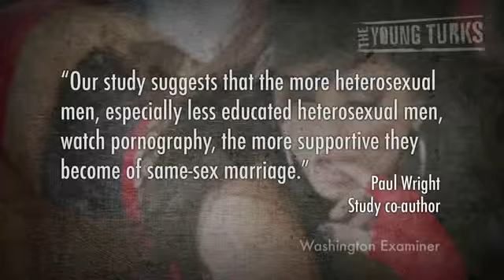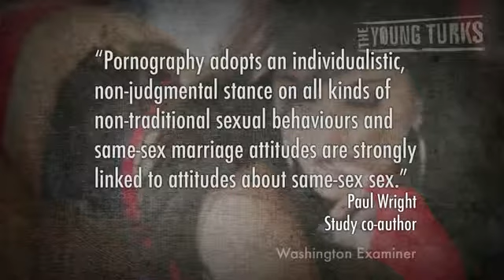Porn The Secret to Marriage Equality